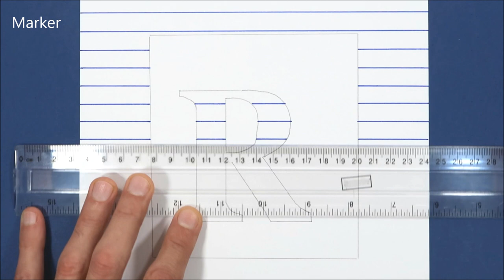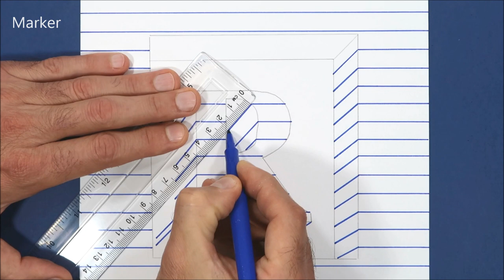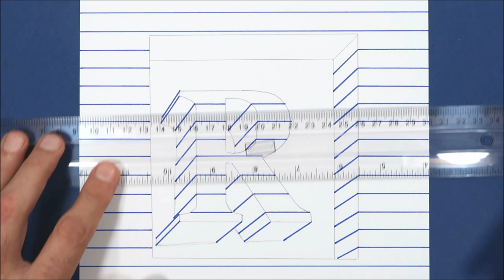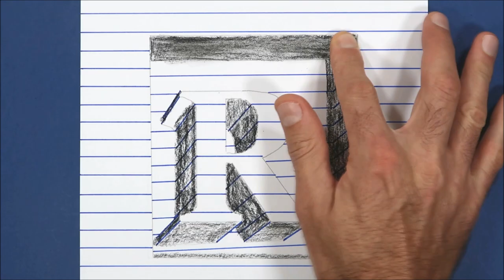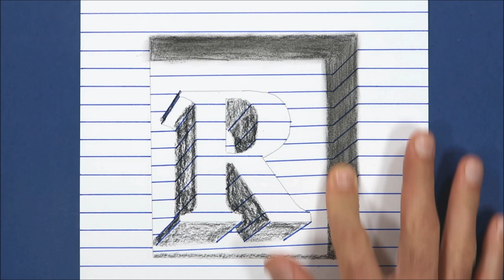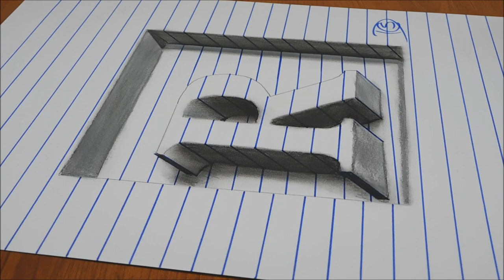3D Trick Art On Line Paper, Letter R